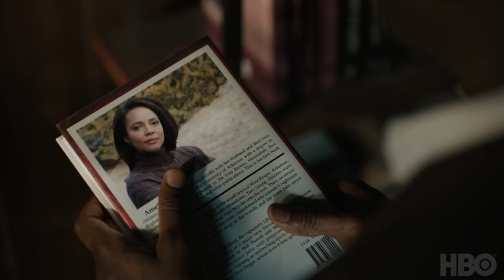True Detective: The Great War & Modern Memory ft. Nic Pizzolatto - Behind the Scenes Season 3 | HBO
Get a behind the scenes look at True Detective season 3 with Mahershala Ali, Nic Pizzolatto & more.

Touch darkness and darkness touches you back. From creator/executive producer Nic Pizzolatto comes this searing series of troubled cops and the investigations that drive them to the edge. Each season features a new cast and a new case.

Don‚Äôt have HBO?